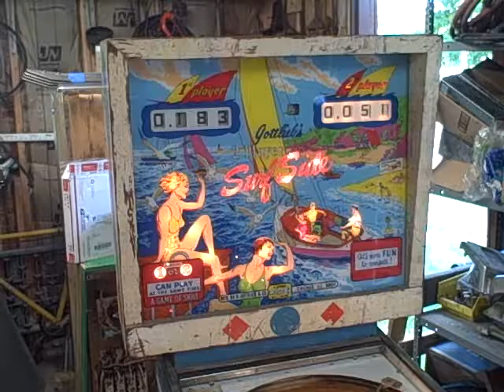marc's surf side